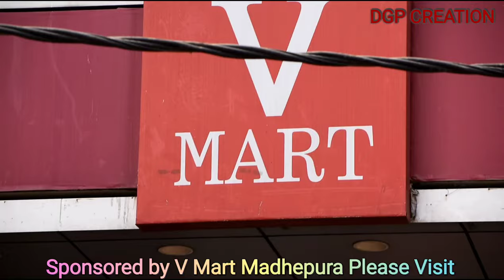Marjaavaan: Ek Toh Kum Zindagani Video || Nora Fatehi || Gaurav Yadav || Yadav Pooja || Rohit Yadav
DGP CREATION Presenting the video song "Ek Toh Kum Zindagani" from the Bollywood movie Marjaavaan.The new party anthem is sung by NehaKakkar & YashNarvekar and the music is composed by TanishkBagchi.
DGP CREATION Presents Love Story.
Cast : Gaurav & Pooja (aryan,Aman,shivam,Rohan,nikhil, prince, adity,Bittu, Rohit Yadav)
Director : Rohit Yadav
Story By : Rohit Yadav
Producer : Gaurav Yadav
CINEMATOGRAPHY : Anku Aryan
EDITOR: Gaurav Yadav

Song: Ek Toh Kum Zindagani Singers: Neha Kakkar & Yash Narvekar Music: Tanishk Bagchi Programmed & Arranged By: Tanishk Bagchi Lyrics: Tanishk Bagchi, A. M. Turaz Additional Programming: Ganesh Waghela Guitar: Shomu Seal Mix And Mastering: Eric Pillai At Future Sound Of Bombay Mix Assistant Engineers: Michael Edwin Pillai Dubbing Coordinator: Chayan Rio Ghosh Song Recored By : Surajit Ghosh Mazumdar at T series studio Music Label: T-Series

Original Song Credits Song : Pyar Do Pyar Lo Singer : Sapna Mukherjee Music : Kalyanji Anandji Lyrics : Indeevar Film : Janbaaz Original Music Composition Right: Universal Music

Song Lyrics : E
k Toh Kam Zindagani Us Se Bhi Kam Hai Jawani Ek Toh Kamm Zindagani Us Se Bhi Kam Hai Jawani

DGP CREATION
DGP CREATION
DGP CREATION
DGP CREATION

DGP CREATION
DGP CREATION
DGP CREATION

GAURAV YADAV
GAURAV YADAV
GAURAV YADAV
GAURAV YADAV
ROHIT YADAV
ROHIT YADAV
ROHIT YADAV
ROHIT YADAV
POOJA YADAV
POOJA YADAV
POOJA YADAV
POOJA YADAV

MADHEPURA MADHEPURA
BIHAR